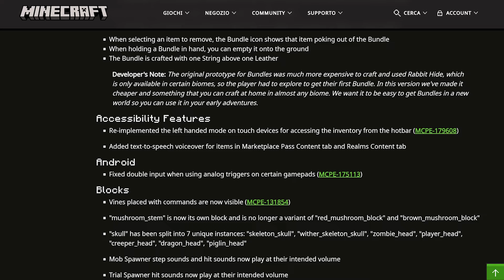Minecraft su PS5 è uno SCAM? Addio alla GOD APPLE e... tante novità dal Bundles of Bravery || ITA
Ehilà Bedrockers, come va?!
Minecraft torna ad aggiornarsi, e lo fa con il primo vero “drop” ufficiale, il Bundles of Bravery!
Ma la vera novità della settimana è l'uscita, finalmente direi, della versione nativa per ps5!
Ne sarà valsa la pena attendere tutti questi anni per avere la versione Next Gen del gioco?!
Beh, adesso andremo a scoprirlo insieme!

Buona visione!